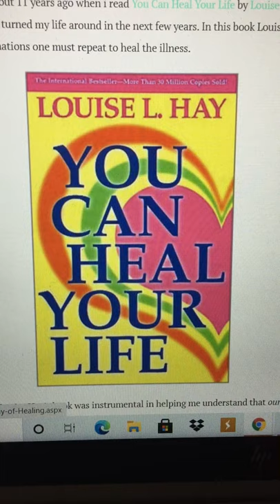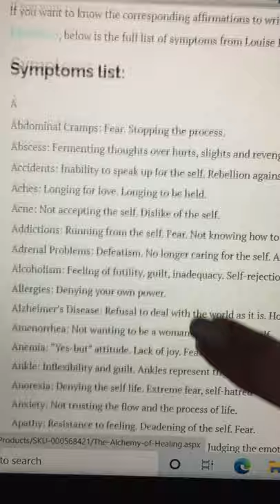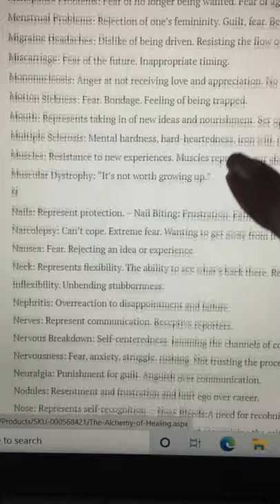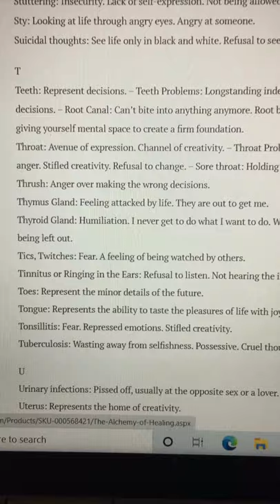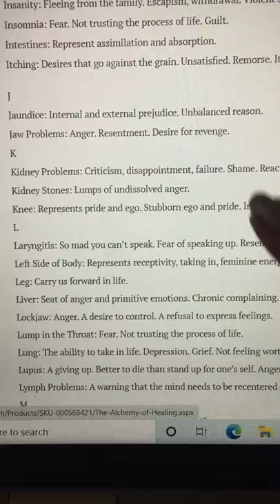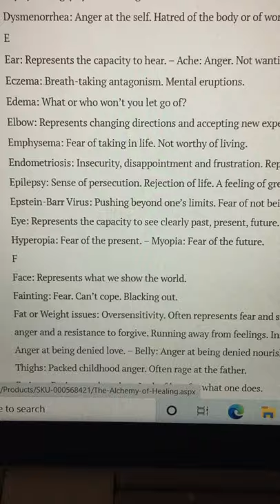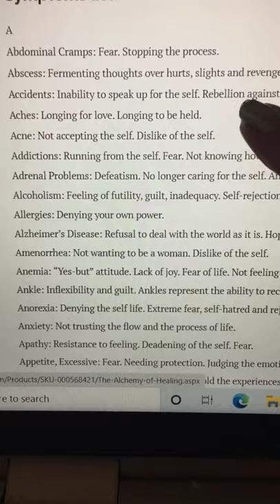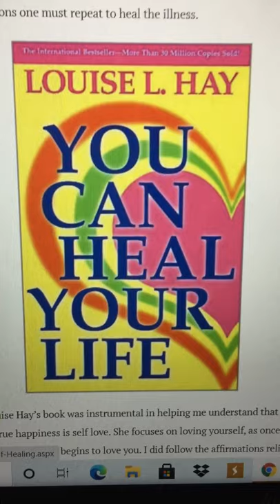You Can Heal Your Life!-List of Symptoms & Spiritual Meaning/Healing-Louise Hay-Spirit Message Tip!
You Can Heal Your Life-Full List of Symptoms & Spiritual Meaning/Healing-Louise Hay-Spirit Tip!
Louise Hay of Hay House, was way before that a pioneer in all things spiritual. One of which was the concept that truly loving yourself you can heal your life. I remember long ago this also came out- a list of all body symptoms and then the spiritual reasons/causations behind them- and how I would always refer back to it. I would always look up any illnesses, ailments, sickness to see the spiritual meaning and the spiritual healing of it. It was always so interesting and eye opening!
I wanted to share on my channel so you can check out too!

*She has also written countless books and of course created Hay House which still lives on!*

You Can Heal Your Life Book by Louise Hay
(This is the cheaper version book..I personally have the 1999 gift edition one with hearts on it)
The 1999 gift edition version I have is this one

Also mentioned in this video the previous video posted of the Angel Numbers/Spiritual Meanings to numbers
How to find out what is the spiritual meaning to that number!-Best Site I Use For It!

For More Free Spirit Tips!